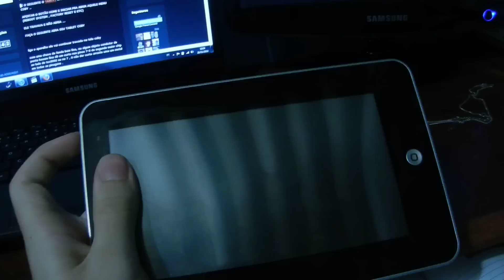Tablet Mid V7 não inicia [ Failed to recover system, system halted ]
Estou com tablet da china aqui em casa, usei ele por uma semena, ele funcionava sem problemas, mais agora toda vez que ligo ele, da essa mensagem, ja tentei procurar em vários foruns para resolver problema e não conseui, ja tentei atualizar o Firmware com cartão SD mais ele não da boot, tentei também atualizar o Android dele mais também não da boot, quem souber resolver o problema e possa me ajudar ... : )